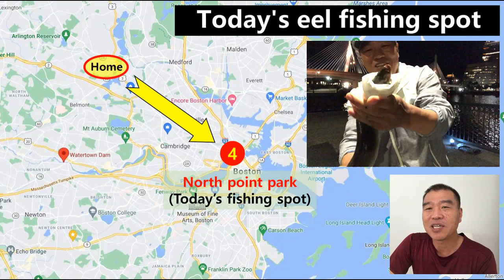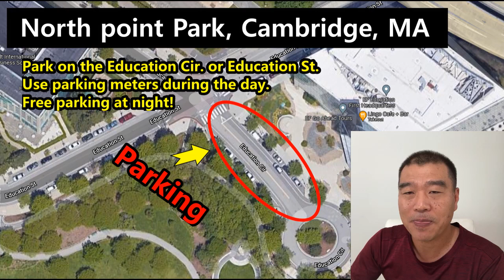Eel fishing at North Point Park in Charles River, Cambridge, MA (9/10, 2021)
Eel fishing at North Point Park, Charles River, Cambridge MA. The North Point Park is very clean and bright at night due to the many street lamps. I fished there with my friends for 5 hours and caught 5 eels and many small perch. You could catch some big eels here. However, it is not recommended to eat eels caught here because the water is dirty. I would recommend you to just catch and release while spending a good evening with your friends on a summer night. I will keep exploring and sharing good eel spots where we could catch edible eels. -Bonaggi-